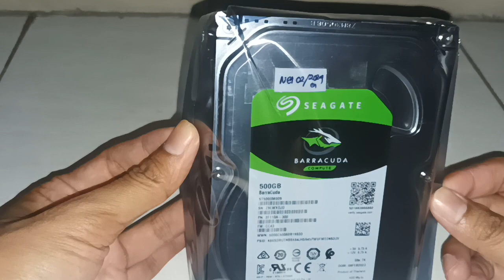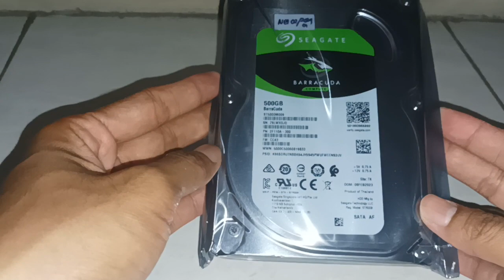Unboxing dan Review Singkat HDD Seagate 500GB